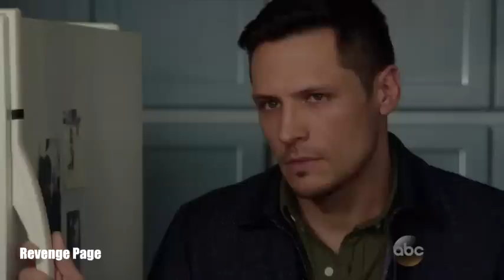Revenge 4x18 Stevie Talk with Jack about His Feelings for Emily "Clarity"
“Clarity” – A grief-stricken Emily tries to repair her collateral damage while Victoria pursues a fresh lead with renewed vigor, on “Revenge,” SUNDAY, MARCH 29 (10:01-11:00 p.m., ET), on the ABC Television Network.

“Clarity” was written by Karin Gist and directed by Allison Liddi-Brown.